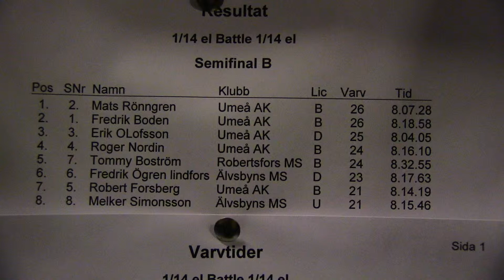Battle of norrland 1:14 buggy semi B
Battle of norrland 1:14 buggy i umeå